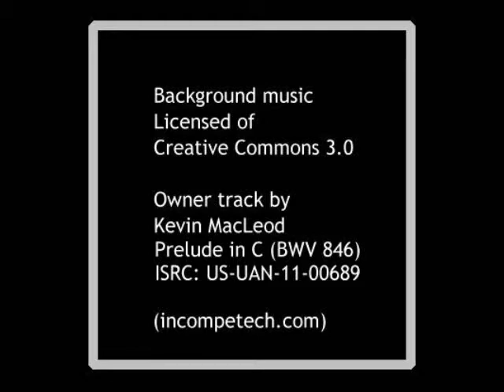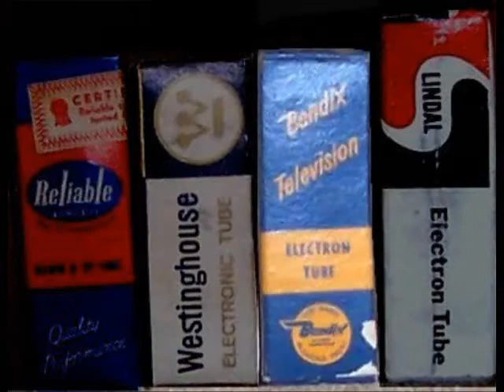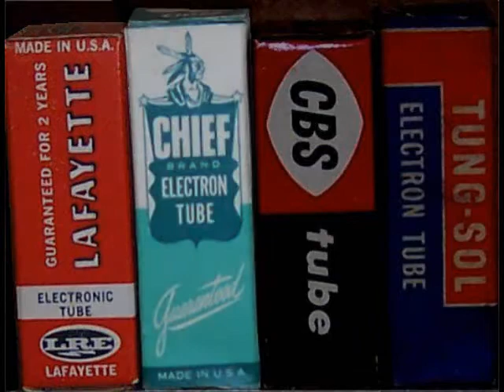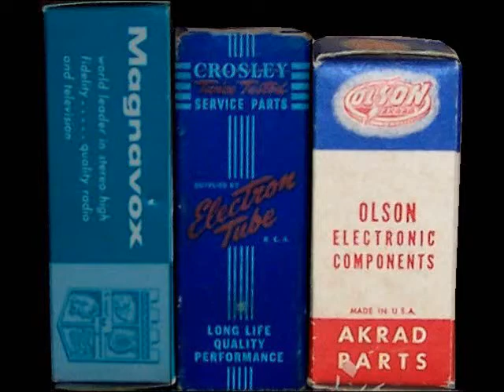1940s 1950s Electronics - Electron Tube & Valves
Another Atco's Collections - I wanted to remember those great early electronics with vacuum tubes that I remembered as a kid in the 60s.  Watch a slide show of my vacuum electron tube collection.